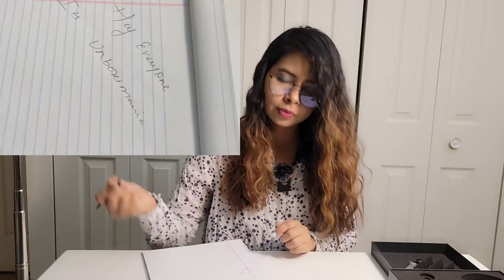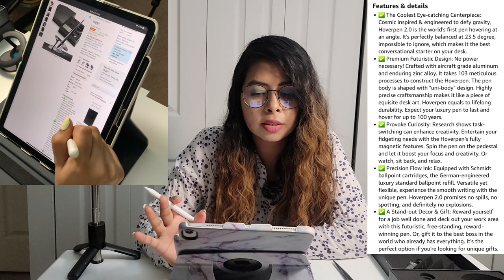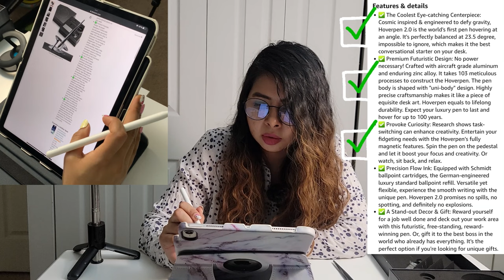Most Expensive Pen | Iconic PEN Spinning | Interstellar Edition | Hoverpen 2.0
“FEEL THE PIECE OF COSMIC HISTORY IN THE PALM OF YOUR HAND”

If you are a space enthusiast then this video is a must-watch for you. In this video I am reviewing one of the most expensive Hoverpen meteorite edition that can spins up to 20 seconds due to kinetic motion and hovers at an angle of 23.5 degree angle, defying gravity.
I had a lot of fun in making this video as I touch the part of space in my hand. The meteorite is billions of year old and I am glad I was able to touch it.
I hope you enjoy watching this as much as I did while making this video.

If you wish to explore this product, here’s the link for Hoverpen 2.0 Interstellar Edition